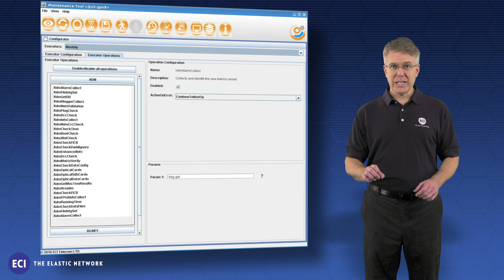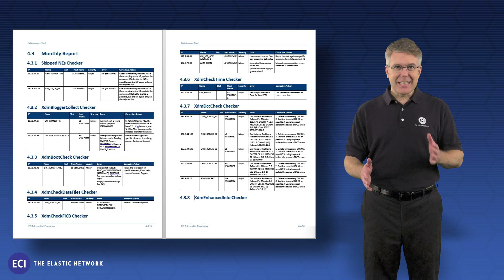ECI's Elastic Analytics - Predictive Maintenance Service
Elastic Tech Talks: Predictive Maintenance Service.